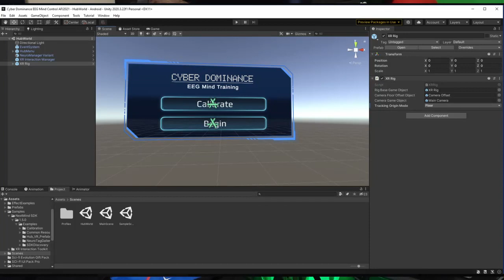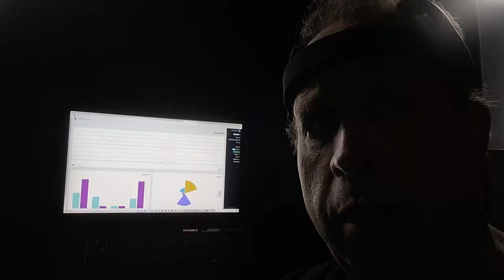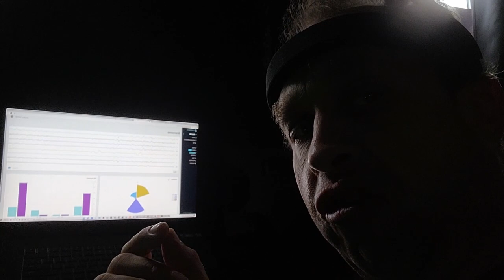EEG VR Gaming Simulation APP First MilTech Jam Orlando Oculus Quest 2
App info for Tech Contest. EEG VR Gaming Simulation APP First MilTech Jam Orlando Oculus Quest 2 Engineering Developer Team Kendra Kennedy and Cliff Baldridge